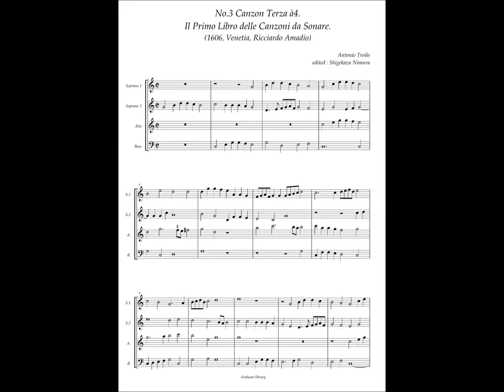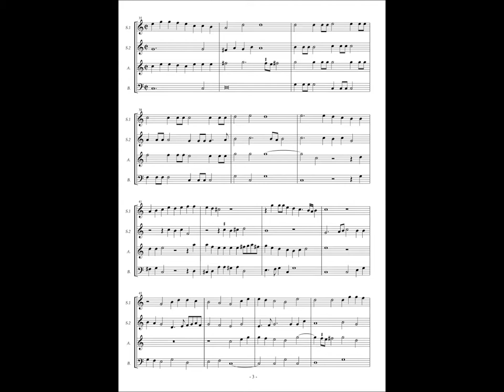Antonio Troilo, Il Primo Libro delle Canzoni da Sonare, No.3 Canzon Terza